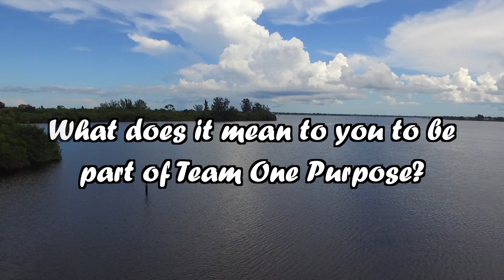Casa della Vita: Team One Purpose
Only the Top 1%, who earn the Fortified Leader Level and above, are invited to the MasterMind event for Fotu's and Robson's Team One Purpose organization. Just before the Life Cruise, and another group right afterward, dropped by for 3 days and nights to plan their 2018 goals. Everyone is invited but the only one's who RSVP are those who Define, Learn, Do.